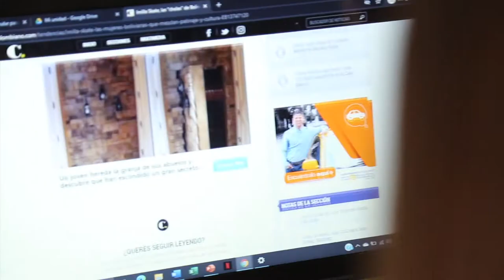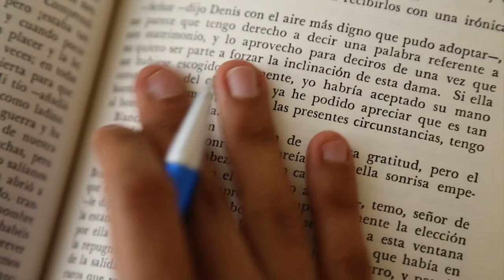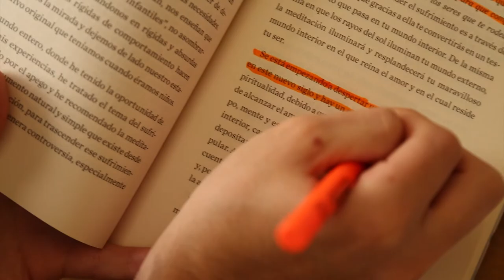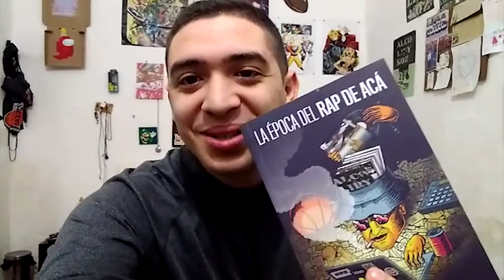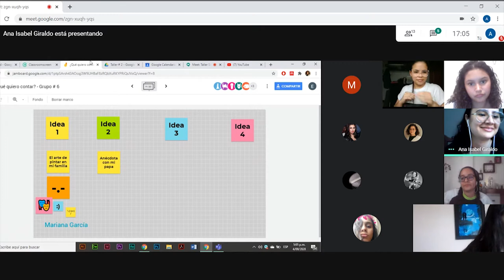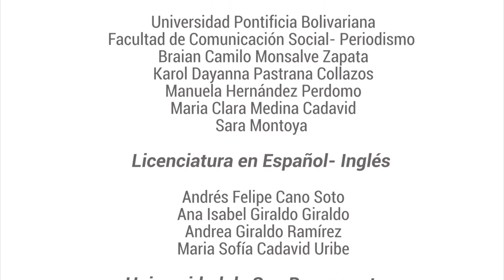El Taller Prensa Escuela 2020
Confiar, un ejercicio profundo aún en la distancia, reconociendo que los vínculos humanos pueden navegar y fortalecerse en el abrazo virtual. Sentir sin tocar, creer sin ver.

Dudar, en el sentido de saber preguntar, de querer ir más allá, de no quedarse con lo primero que salta a simple vista, con lo superficial. Dudar para construir el propio criterio y ser capaces de comunicarlo con empatía.

Perseverar, en medio de la adversidad, sin más brújula que la voluntad de crecer juntos para leer y narrar la vida en múltiples formatos.

Estudiantes y talleristas comparten sus testimonios sobre esta travesía por rutas inciertas que, no obstante, nos dejaron certidumbres. Una de ella, en Prensa Escuela seguimos construyendo ciudadanía propiciando la empatía y el reconocimiento del otro, de lo otro.

Este video hace parte de la publicación digital de El Taller 2020. Si quieres conocerla ingresa al siguiente enlace: